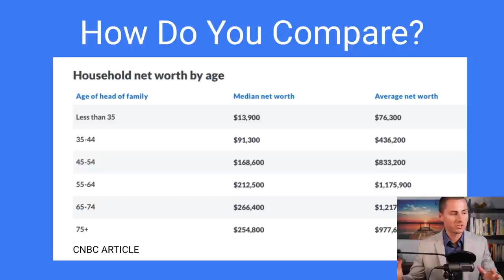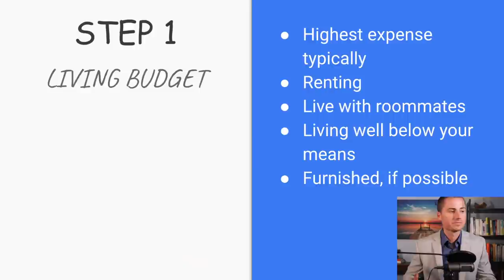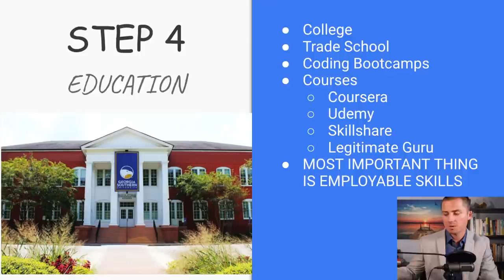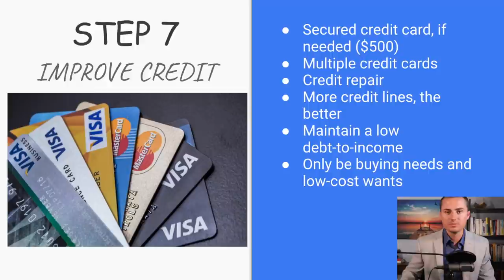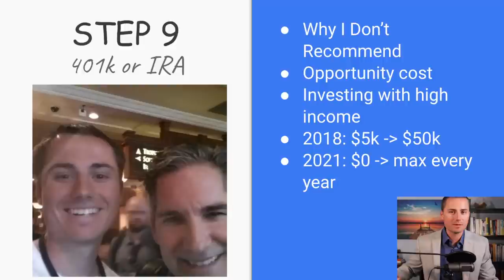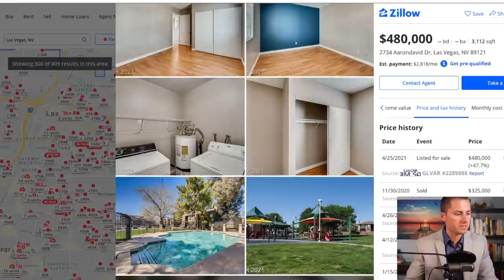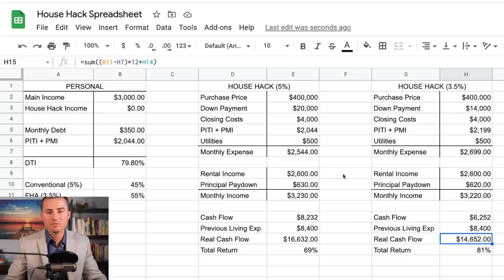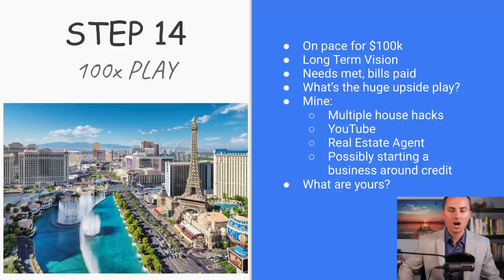Quickest Path from $0 to $100k Net Worth (Step by Step)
I share my opinion on the quickest path from $0 to $100k net worth for anyone looking to reach $100k net worth in the next few years.

My goal with this presentation is to show the exact step-by-step practical guide of taking someone with a net worth of $0 to having a net worth of over $100k within 5 years.  This is the exact process I used to reach $100k net worth in about 5 years.

I wanted to provide a very clear presentation so that you can watch this video today and watch in a couple years to make sure you’re on the correct path.  I can almost guarantee that anyone who follows these steps will be significantly better off financially in a couple of years than they are today.

TIMESTAMPS
0:00 - intro
4:30 - Step 1: Living Budget
5:30 - Step 2: Food Budget
6:28 - Step 3: Car Budget
7:50 - Step 4: Education
8:47 - Step 5: Employment
10:05 - Step 6: Skill Acquisition
11:45 - Step 7: Improve Credit
14:39 - Step 8: Dating
16:10 - Step 9: 401k & IRA
17:31 - Step 10: Mentorship
18:18 - Step 11: House Hack
26:40 - Step 12: Upside Move
27:38 - Step 13: Investing
29:16 - Step 14: 100x Play